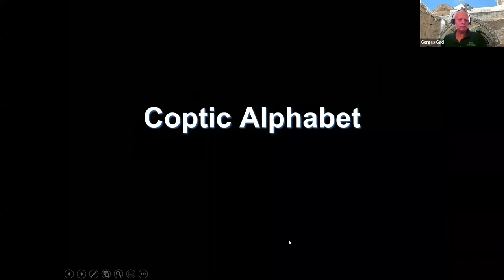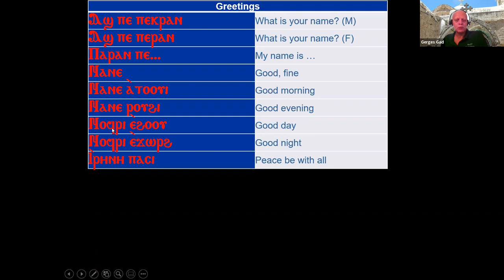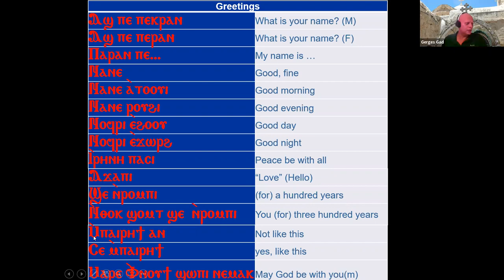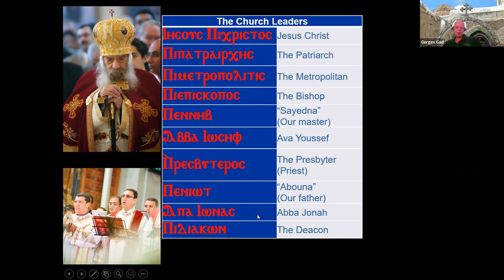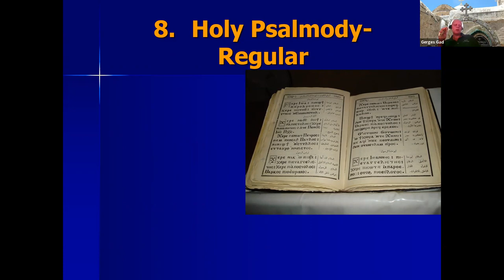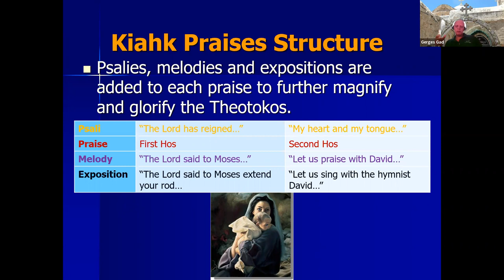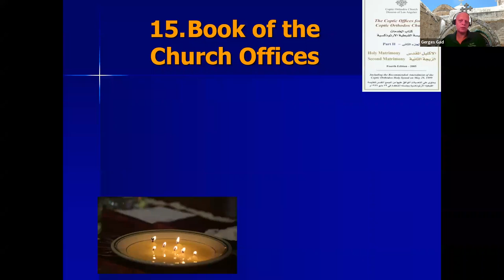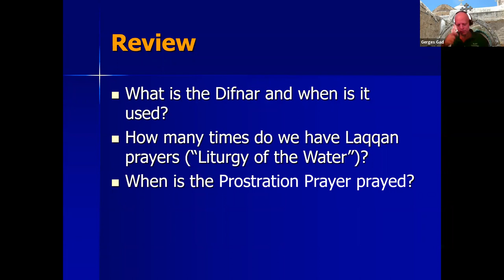CopticRites20220524 Church Books 2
Coptic: Words for Common Conversation 2
Rites: Church Books 2